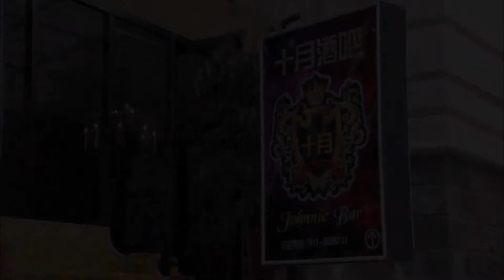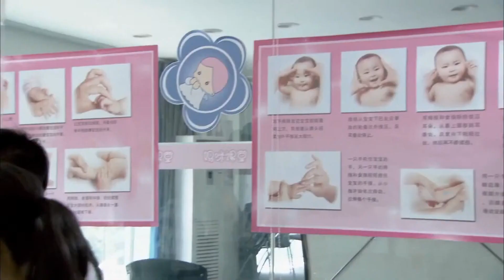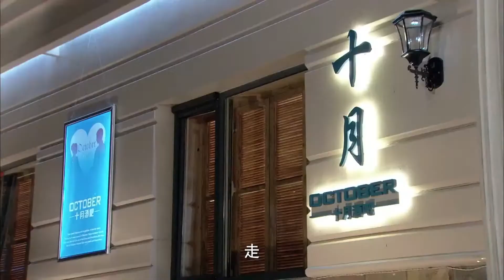【FULL】女人的法则 EP36（童瑶、蒋欣、张歆艺）